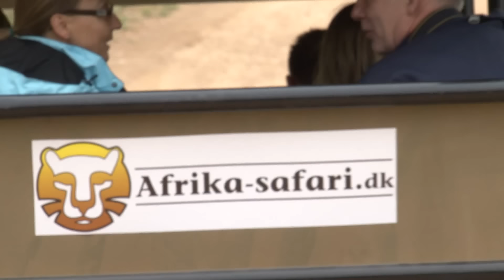Safarirejser til Afrika - Kom helt tæt på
Tag på safari i Tanzania, prøv en badeferie på Zanzibar eller bestig Kilimanjaro!

På vores YouTube-kanal kan du søge og finde inspiration til din næste rejse til Afrika, og se med egne øjne, hvad der venter af store oplevelser forude.

Vi tilbyder safarirejser til eks. Sydafrika, Tanzania og Namibia med mulighed for at  kombinere med en badeferie på Zanzibar, Mauritius eller storbyferie i Dubai.

Alle vores rejser er inklusiv fly, hotel og stor udflugtspakke. Vi har afrejsegaranti.